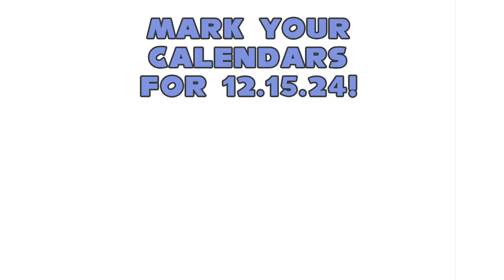Cloud View Zone | 12 Months of Sonicesque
A new Sonicesque tune composed by Karl Brueggemann for the ninth month of 2024! Look forward to the next tune in October!